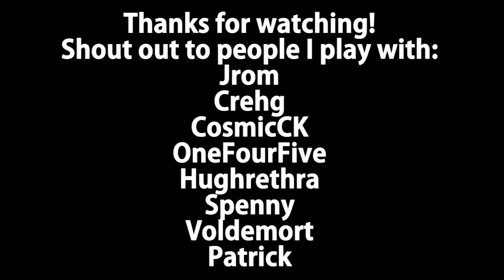Getz - February Highlights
Getz - Rocket League

Champ 1 in 3's and 2's